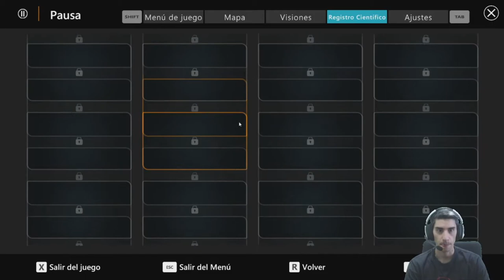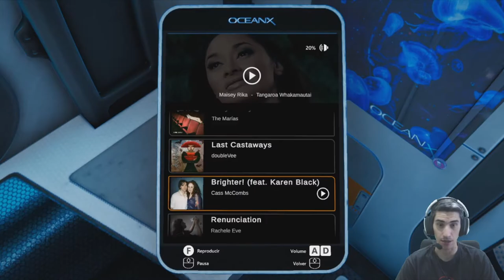EXPLORANDO el OCENAO /// Beyond Blue #1